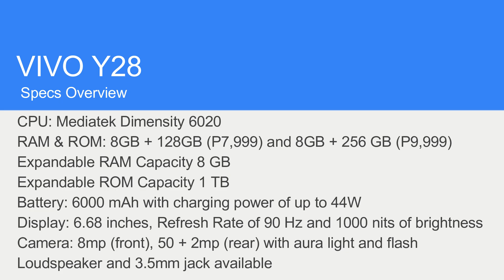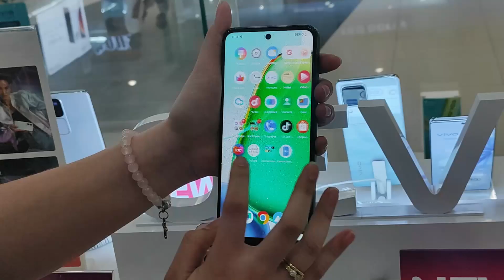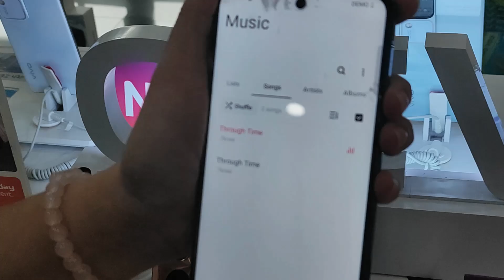VIVO Y28 review, demo, and price update (with Ms. Trixie!)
VIVO adds another member to its Y-series family, the VIVO Y28! And to demonstrate the features, capabilities, as well as to discuss the specs and provide its price update; we have once again the lovely Ms. Trixie Andrea Estrella Trogo  of the VIVO Concept Store in Robinsons place, General Trias!